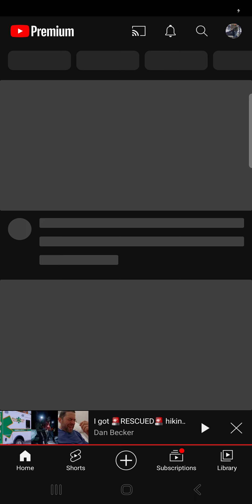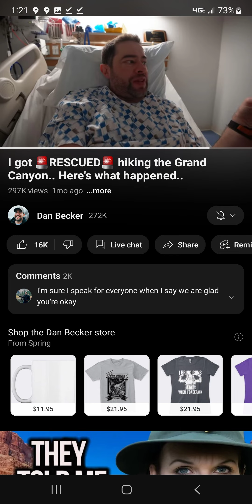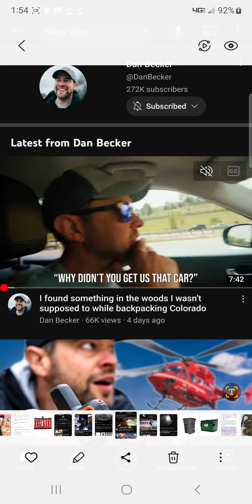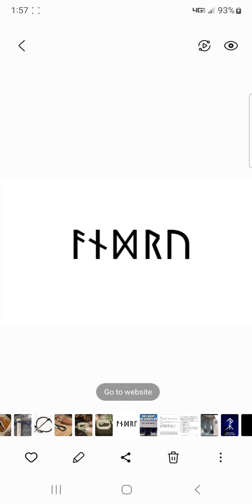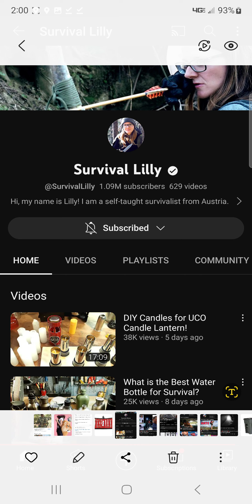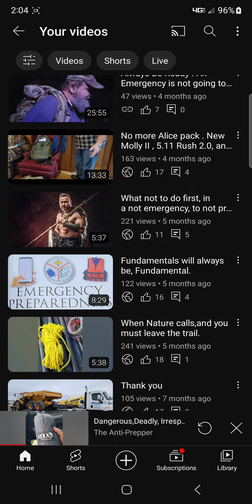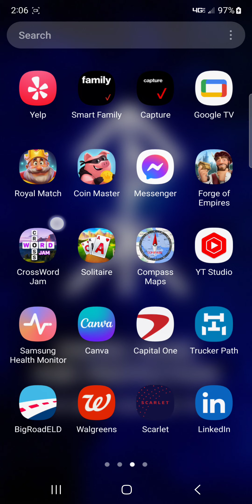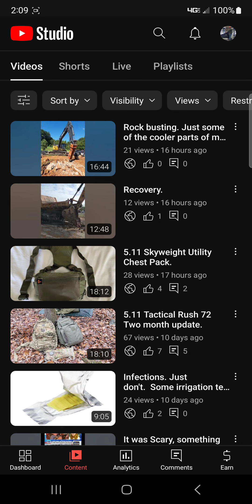This is gonna hurt. Why are we here? An honest question.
I started this page to confront some of the muckery here tho.
 My best video ( stat wise) was just me ranting over some bs.
 In this video, I,,, 1) go over some of the dangerous advice given by Quote "Popular" Creators I enjoy watching. 2) Ask you what you want to see. 3) Physicaly show you how I decide on what to publish. 4) Ask you,what you want more or less of.